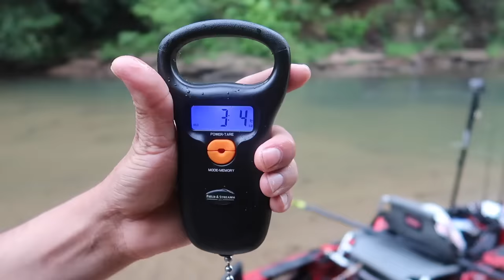Captura De 6 Especies Diferente Y Cocina De Pez Lagarto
gran video de pesca y cocina